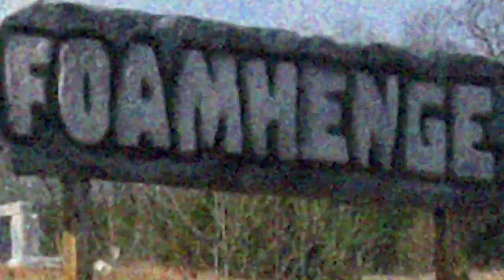More Frightening Phone Game - Bean Burrito Bureau Plays 03.04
The phone, the phone is ringing!

This video edited by EnilaDep.